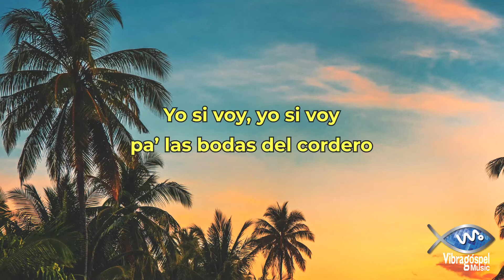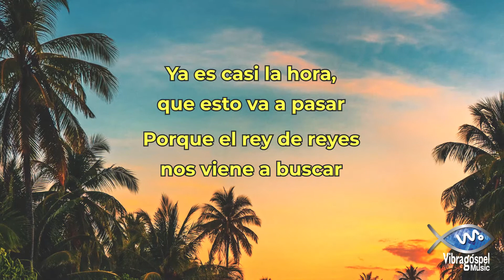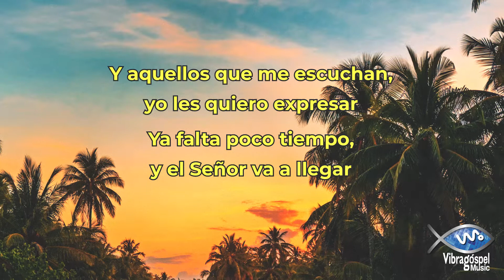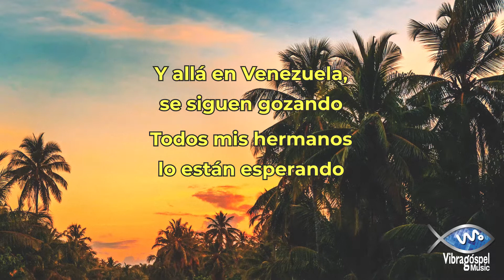"El Che" Redondo & "Chiche" Maestre (Acordeón) - Yo Si Voy (VideoLyric Oficial)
Éxitos cristianos de Ayer y Hoy.
Luis José "El Che" Redondo & Gabriel "Chiche" Maestre (en el acordeón.)
Vibra Góspel Music 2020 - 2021
Vibra Music Entertainment S.A.S.
Vibra Góspel Music
Carrera 86A # 23 - 38.